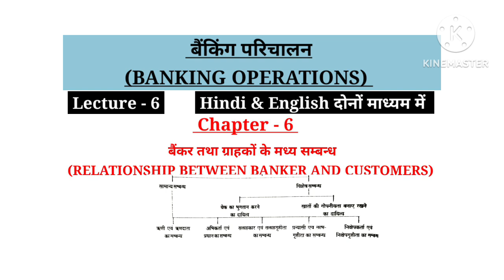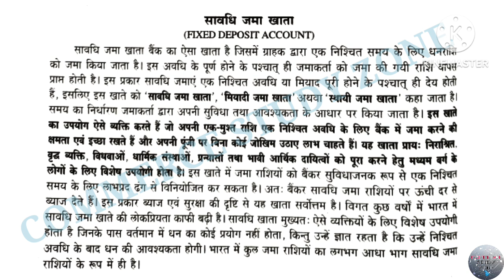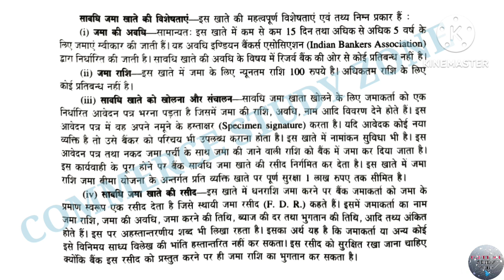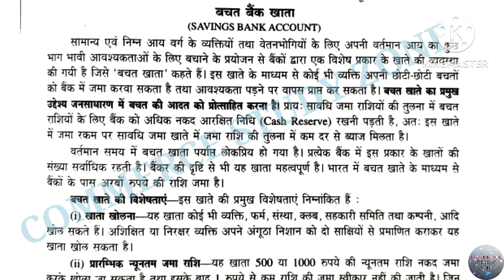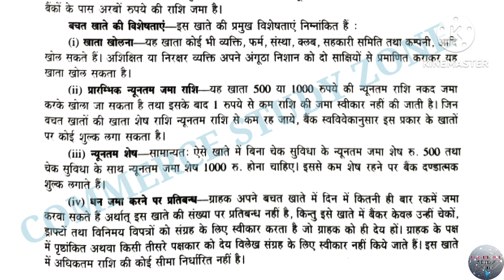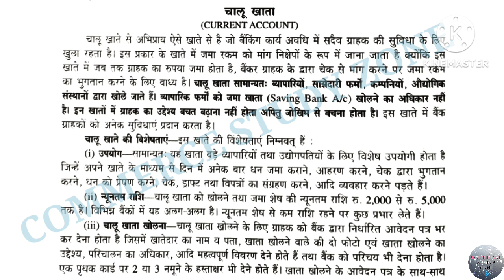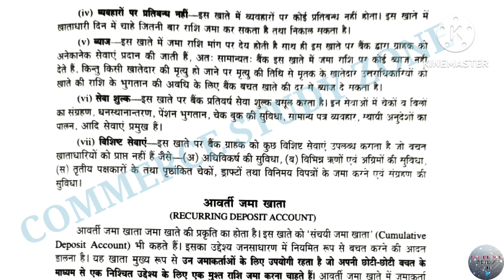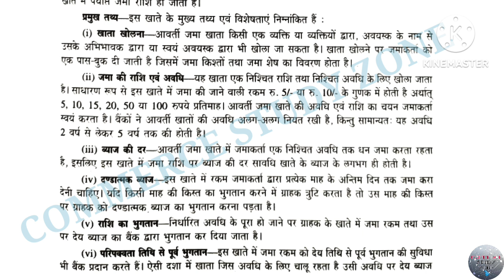7 | Various Types of Accounts in Banks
बैंकों में विविध प्रकार के खाते
(VARIOUS TYPES OF ACCOUNTS IN BANKS)
Banking Operations | Banking Operations Management | Chapter-7 | Lecture - 7